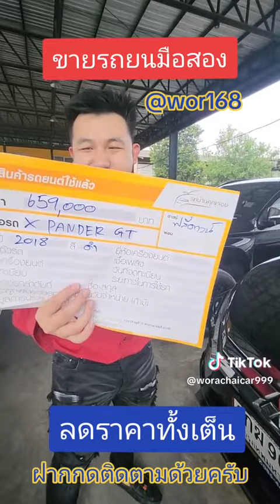Ep102 ลดราคาทั้งเต็นท์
ลดราคาทั้งเต็นท์รถมือสอง